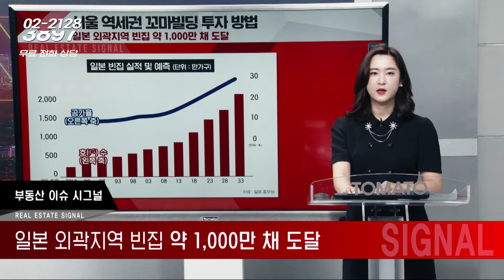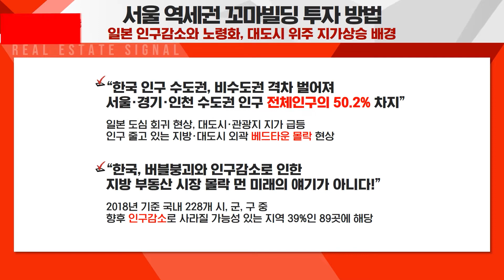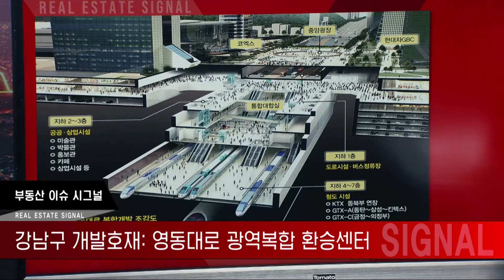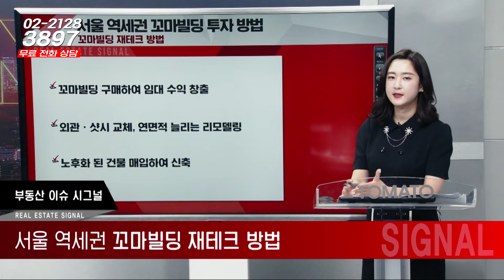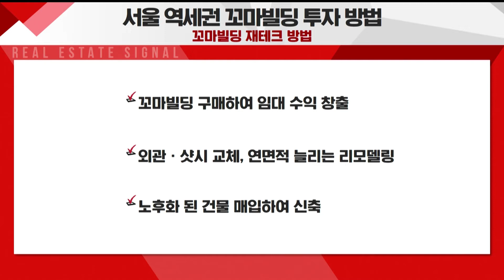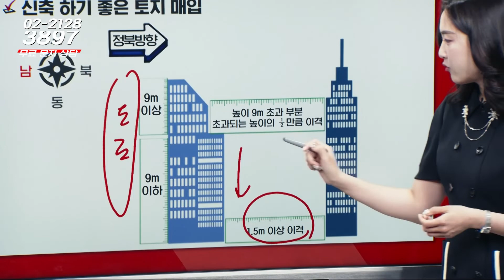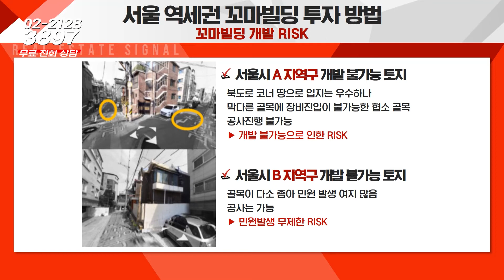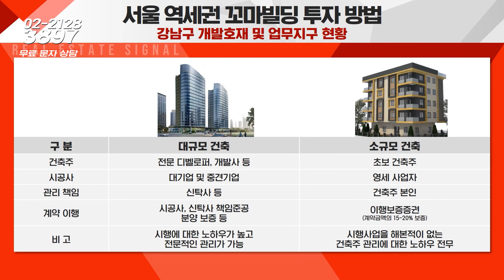부동산시그널 : 도심 회귀 현상, 서울 역세권 꼬마빌딩 투자 방법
정은우 팀장(에이플레이어파트너스)이 전하는

부동산 이슈 시그널 : 도심 희귀 현상, 서울 역세권 꼬마빌딩 투자 방법